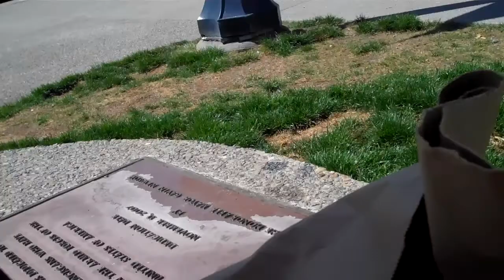043014p1 TWHC - Death before Dishonor p1 Denied Primary and Urgent Care and ADA rights.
What is Programmatic Access per ADA Title !! ... from the Mayor's Office on Disability ...

Apr 29 at 12:39 PM
Hello Mr. Garza, I am trying to set up a plan with Tom Waddell and as soon as I have it I will contact you. If it gets to bad please call for an ambulance or go to an emergency room. Sgt. Kruger

4/29/14  7:52 am

Dear Mrs. Kruger:

   I still have not heard from you and I am still seeking my health care THAT has been repeatedly and consistently denied. I am still not feeling well and am planning on going to TWHC on Wednesday seeking my health care. Please let me know as to your availability is to go.

   Thank you for the OPPORTUNITY to document for "REASONABLE" men.

Please note that I still await responses and what has been consistently requested and NOT provided such as the meeting to discuss your past harm and failures, a meeting with an ADA representative and naturally any fast or speedy help.

P.S. Please inform Mr. Yamaguchi THAT I STILL have had NO CONTACT, HELP, RESPONSE, etc from the police station as I was MISLEAD by him into believing.  ( He told me the officers at the stations had been instructed to assist me. )